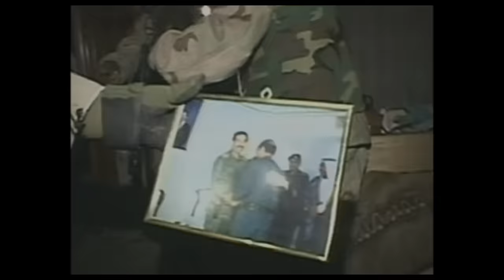Hiding Saddam Hussein | Official Trailer | July 18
Title: Hiding Saddam Hussein

Synopsis: A simple Iraqi farmer who gets an unexpected guest knocking on his door. A guest who must be hidden from family, friends and 150 000 American soldiers. The guest is President Saddam Hussein.

Runtime: 96
Director: Halkawt Mustafa